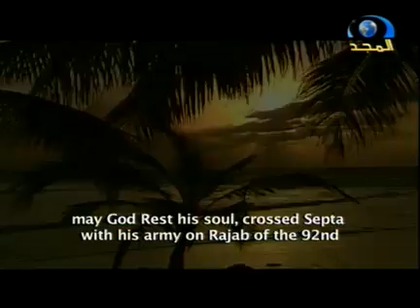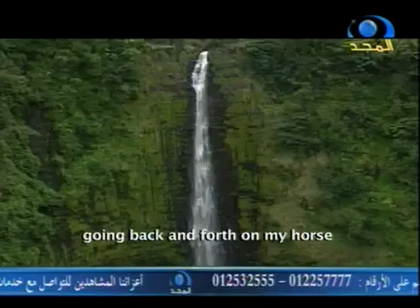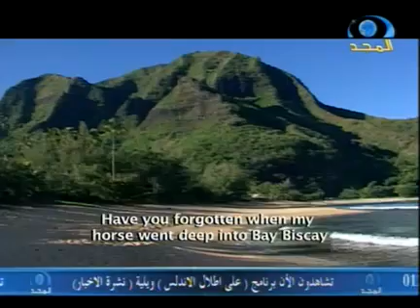برنامج على أطلال الأندلس 30-1-2012م.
برنامج على أطلال الأندلس 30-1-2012م.  تقديم المؤرخ/ عبد العزيز العويد.
موقع قناة المجد الفضائية
almajdchannels